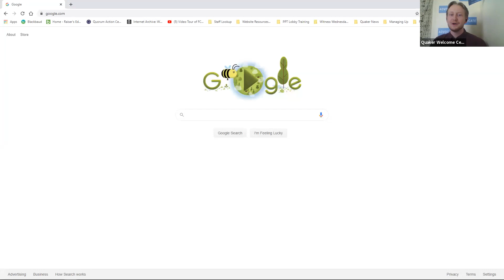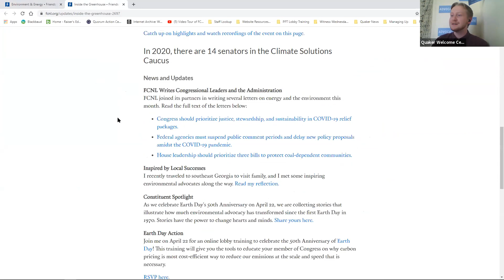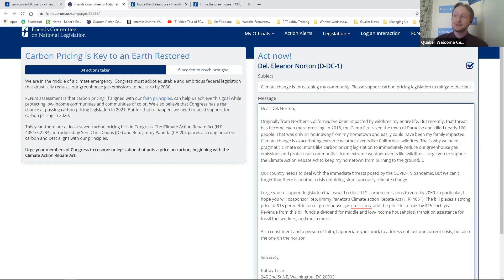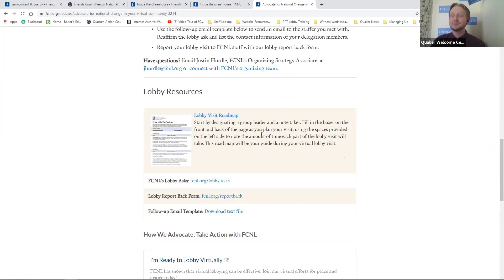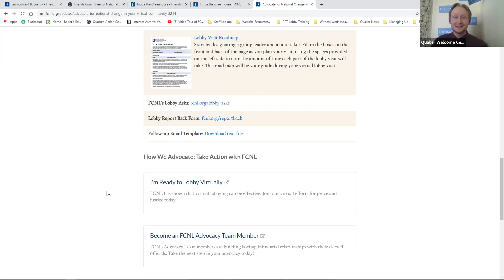Earth Day 2020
On April 22, 1970, 20 million people took to the streets demanding a healthier Earth. Fifty years later, we have a climate emergency that is already harming people all over the world – primarily low-income communities and communities of color.

As we celebrate 50 years of incredible environmental advocacy, we welcome you to watch and learn from this lobby training on carbon pricing - one of many tools Congress should use to address climate change!

This training will give you the tools to educate your members of Congress on why carbon pricing is the most cost-efficient way to reduce our emissions at the scale and speed that is necessary.